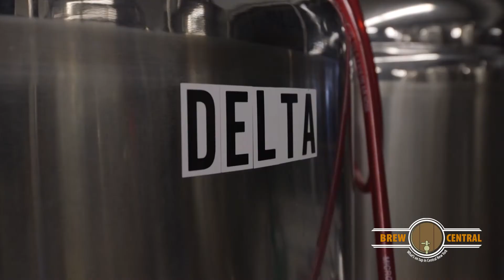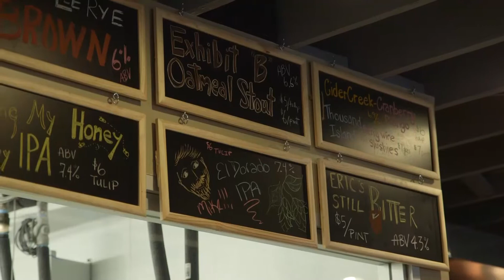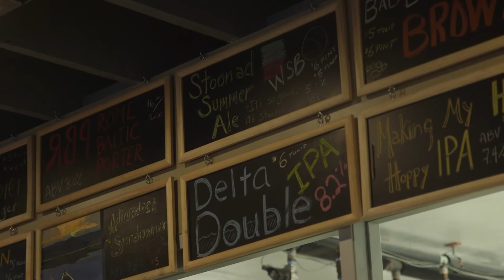Copper City Brewing Company – Brew Central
Brew Central, the tourism initiative focused on the emerging craft beverage scene in Central New York, has five more “Stories on Tap.”

ABC Creative Group profiled producers with feature articles and videos for the five-year-old campaign.

Copper City Brewing Co. was among the newest additions to the award-winning “Stories on Tap” webseries.